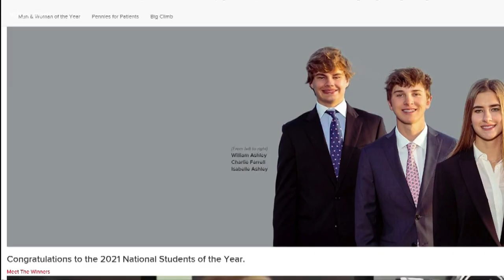Champion high school wrestler overcomes shocking cancer diagnosis, raises nearly $1 million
A few years ago, 21-year-old Tim Tusick was the picture of health.

"In high school, I was a wrestler. I was a happy kid. I had everything going for me. I was getting good grades. I had a good family," Tim said.

Life, as he said, was good.

"In 2018, that fall, I started attending Kent State and I wasn't wrestling anymore, but I was still working out two to three times a day," Tim said. "Towards the end of that first semester, my workouts started getting harder."

He didn't understand what was happening to his young body.

"I was someone that was in amazing shape. You know, why can't I walk to class? Why can't I walk up a flight of stairs without having to bend over on my knees and catch my breath," Tim wondered.